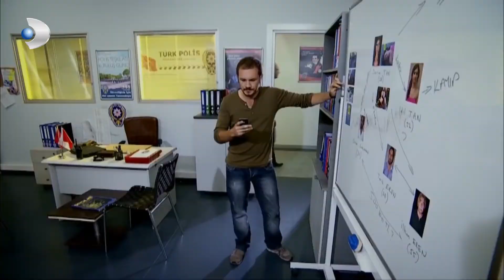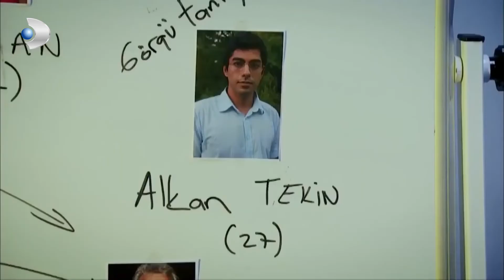Orhan ile Selim, Bütün Şüphelileri Sorguladı! - Kanıt 60.Bölüm